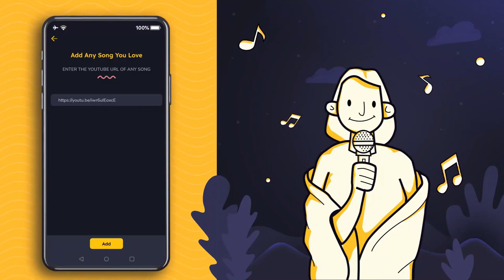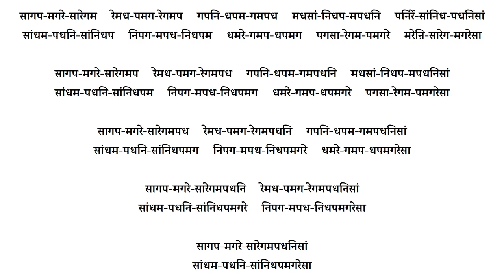दूर-दूर के स्वर आसानी से लगाने का रियाज़ | Chords पर based अलंकार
सागप     रेमध     गपनि     मधसां
सांधम     निपग     धमरे     पगसा

सागपनि     रेमधसां
सांधमरे     निपगसा

सागपनिरें
सांधमरेनि

सागप-मगरे     रेमध-पमग     गपनि-धपम     मधसां-निधप     पनिरें-सांनिध     धसांगं-रेंसांनि     निरेंमं-गंरेंसां
सांधम-पधनि     निपग-मपध     धमरे-गमप     पगसा-रेगम     मरेऩि-सारेग     गसाध़-ऩिसारे     रेऩिप-धऩिसा

सागप, मगरे, सारेगम        रेमध, पमग, रेगमप        गपनि, धपम, गमपध     मधसां, निधप, मपधनी           पनिरें, सांनिध, पधनीसां
सांधम, पधनि, सांनीधप      निपग, मपध, निधपम       धमरे, गमप, धपमग         पगसा, रेगम, पमगरे         मरेऩि, सारेग, मगरेसा

सागप, मगरे, सारेगमप        रेमध, पमग, रेगमपध        गपनि, धपम, गमपधनी      मधसां, निधप, मपधनीसां
सांधम, पधनि, सांनीधपम      निपग, मपध, निधपमग       धमरे, गमप, धपमगरे         पगसा, रेगम, पमगरेसा

सागप, मगरे, सारेगमपध        रेमध, पमग, रेगमपधनी        गपनि, धपम, गमपधनीसां
सांधम, पधनि, सांनीधपमग      निपग, मपध, निधपमगरे       धमरे, गमप, धपमगरेसा

सागप, मगरे, सारेगमपधनी        रेमध, पमग, रेगमपधनीसां
सांधम, पधनि, सांनीधपमगरे      निपग, मपध, निधपमगरेसा

सागप, मगरे, सारेगमपधनीसां
सांधम, पधनि, सांनीधपमगरेसा

More Links:-